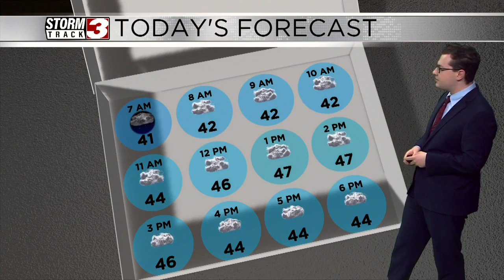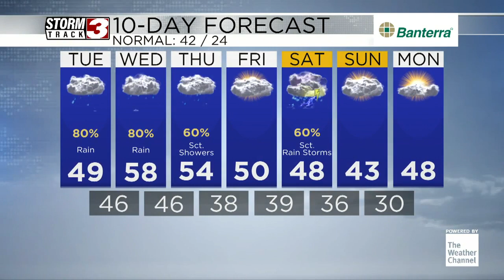Tracking a soggy Tuesday